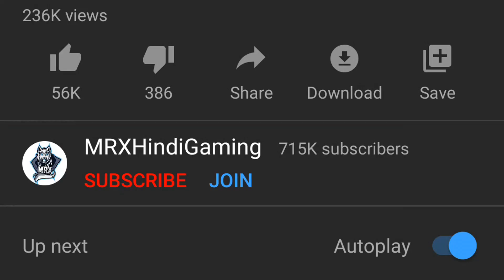3 Squads Near Me And This Happened In PUBG MOBILE | Solo VS Squad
3 Squads Near Me And This Happened In PUBG MOBILE | Solo VS Squad

Main Device: iPad Pro 2018
Headphones: HyperX Cloud Alpha
Screen Recorder: Go Recorder(iOS)
Video Editor : Sony Vegas Pro 16